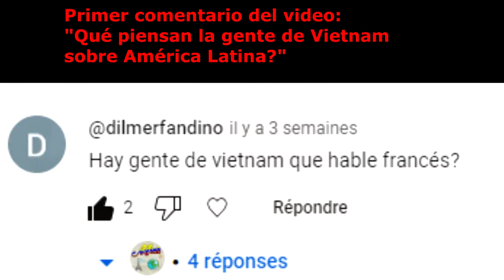Pruebo insectos raros de Vietnam: araña, saltamontes, gusanos etc... Lo peor es que es rico